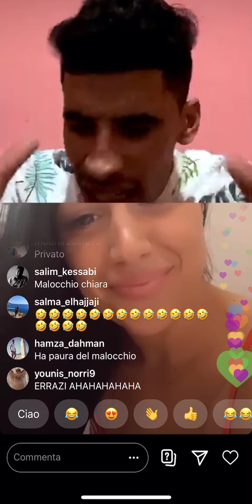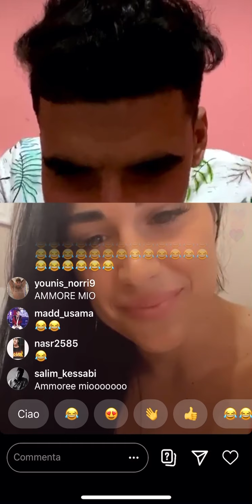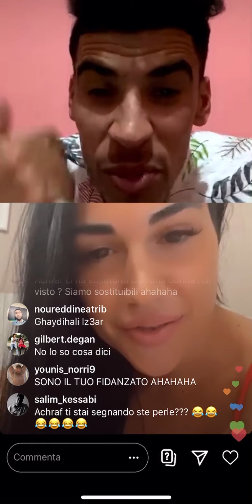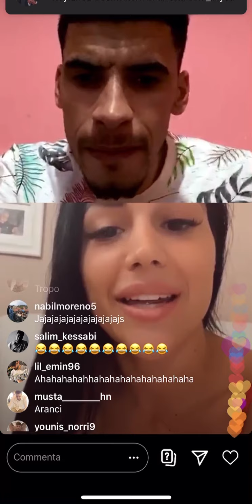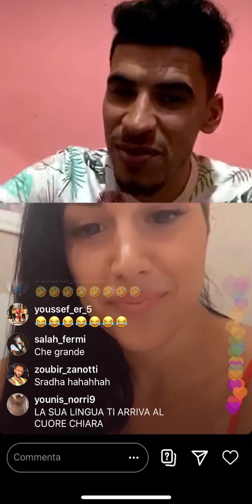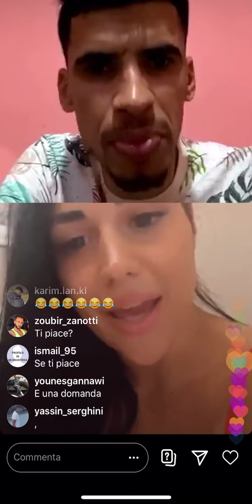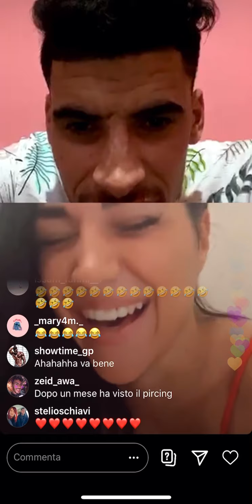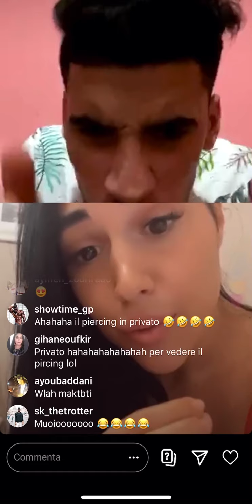Oussama Copenhagen torna con Chiara per fare nero nel bianco senza esagerare(picchiano con l’occhio)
Oussama torna con chiara a parlare del suo sogno e programmano il loro incontro per fare nero nel bianco
Mout dial dahk